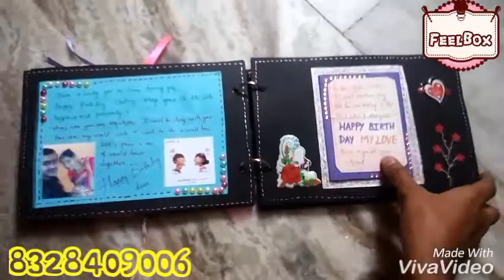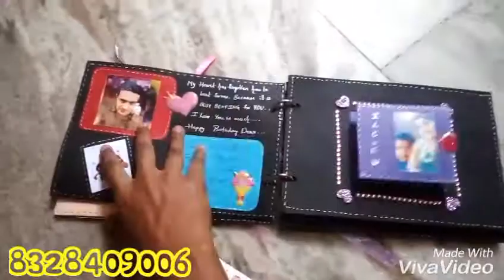Birthday scrapbook for husband by FeelBox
Here we are presenting our handmade scrapbook
Let us know your thoughts on our work by commenting below